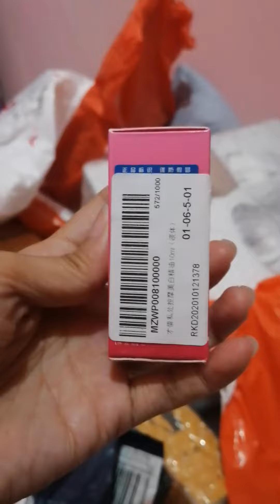Essential Oil for Private Massage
Cap is Broken! 😭 Don't have to try it though